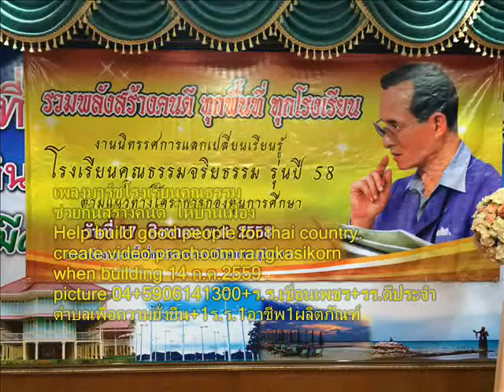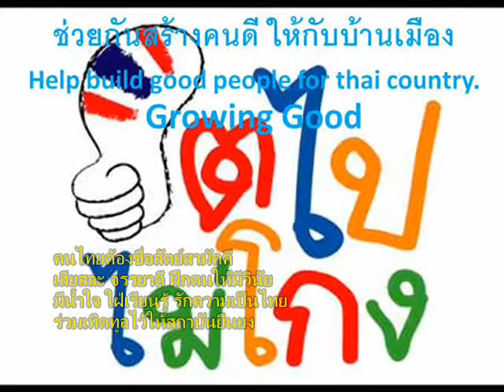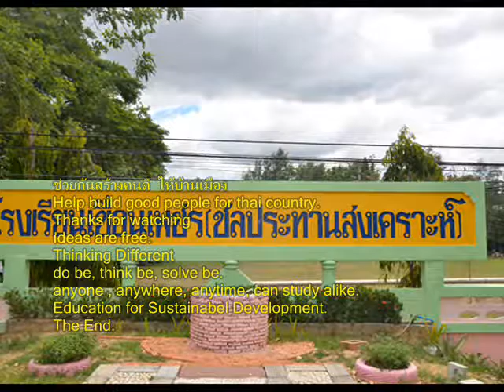019+เพลงมาร์ชโรงเรียนคุณธรรม+ร ร เขื่อนเพชรฯ+ร ร ดีประจำตำบลยั่งยืน+1ร ร 1อาชีพ1ผลิตภัณฑ์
เพลงมาร์ชโรงเรียนคุณธรรม
when building
picture
อุดมการณ์เพื่องานที่ยิ่งใหญ่
สร้างเยาวชนไทยให้เป็นคนดี
หนึ่งปณิธานองค์มหาจักรี
ช่วยกันสร้างคนดีให้กับบ้านเมือง

คุณธรรมนำทางชีวิต
ให้รู้ถูกรู้ผิดรู้คิดรู้ความหมาย
จริยธรรมทั้งการกระทำที่เกิดจากใจ
จงทำดีกันไว้ประเทศไทยจะร่มเย็น

คนไทยต้องซื่อสัตย์สามัคคี
เสียสละ จรรยาดี ฝึกตนให้มีวินัย
มีน้ำใจ ใฝ่เรียนรู้ รักความเป็นไทย
ร่วมเทิดทูลไว้ให้สถาบันยืนยง

ร่วมแรงร่วมใจให้เป็นหนึ่ง
เราจะไปให้ถึงดังที่ฝันใฝ่
รวมพลังสร้างสรรค์ในหัวใจ
ให้ทุกถิ่นประเทศไทย
เป็นโรงเรียนคุณธรรม

มีวินัย มีน้ำใจ ใฝ่เรียนรู้ รักความเป็นไทย
ให้ทุกถิ่นประเทศไทยเป็นโรงเรียนคุณธรรม

Thinking Different
The End.